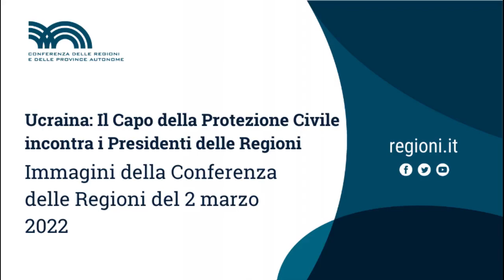Ucraina: La Conferenza delle Regioni incontra il Capo della Protezione Civile Raffaele Curcio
Le immagini dell'incontro in videoconferenza dei Presidenti della Conferenza delle Regioni con il Capo della Protezione Civile, ing. Raffaele Curcio per un confronto sulle misure da adottare a sostegno della crisi umanitaria in Ucraina.